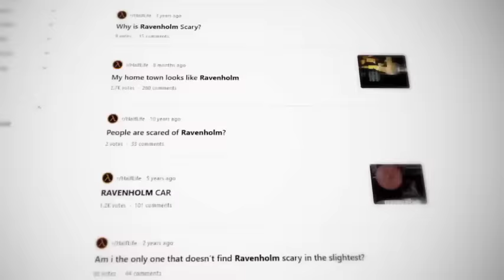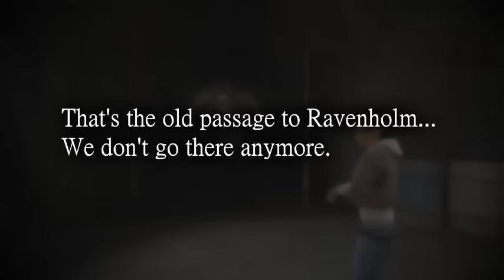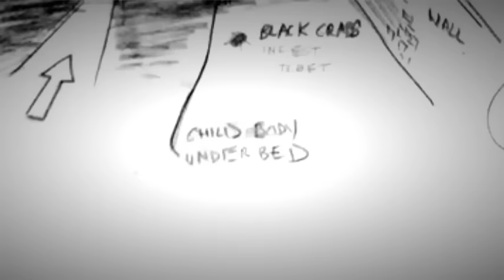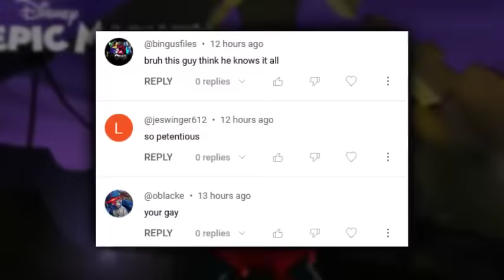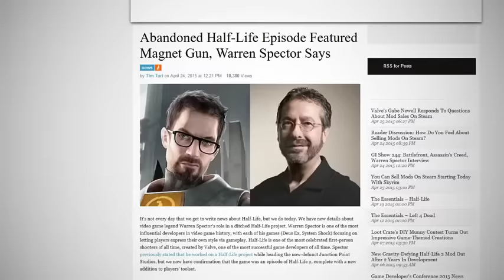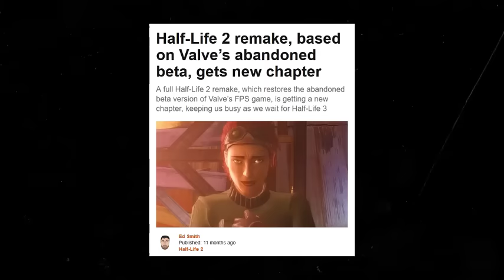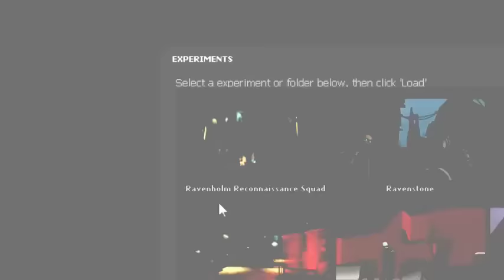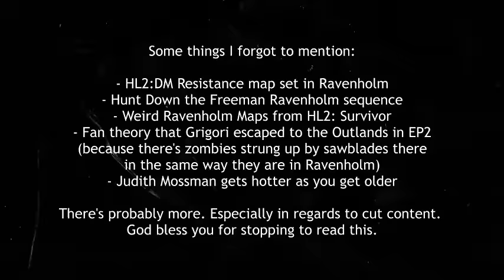Half-Life's Creepiest Level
In this video I take a deep dive into Half-Life's creepiest level.

Original Ravenholm remix in the intro by @Vandoorea (thank you so much for that!)
Play Ravenholm Reconaissance Squad (as part of Map Labs #17 - The Layout) by shoes1085